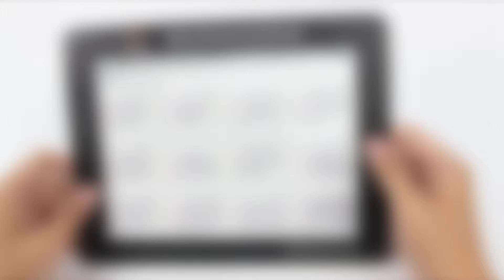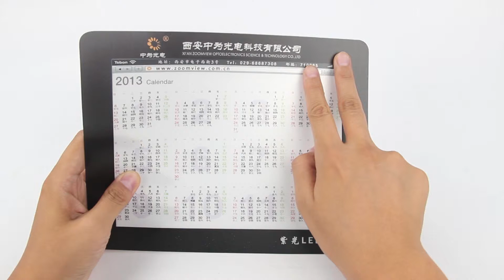iPad Design Calendar Mousepad » KG1657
PapaChina supplies promotional products like iPad Design Calendar Mousepad » KG1657